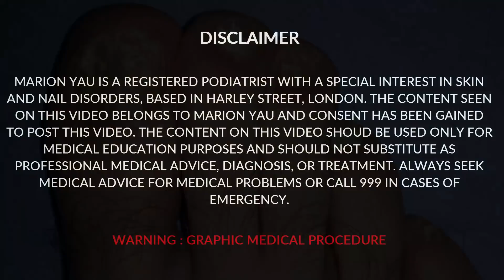Nail Treatment Progression photo before and after by fungal nail expert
This fungal nail progression. This is one of passion enjoy. These are pictures of the slow improve for fungal nail treatment with Marion Yau aka Miss foot fixer